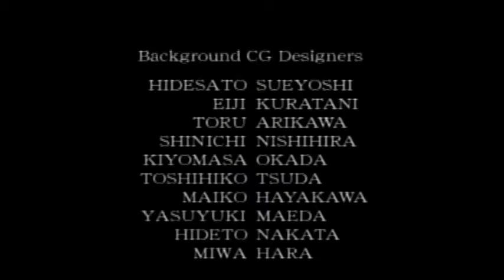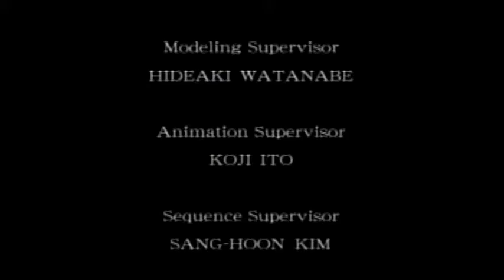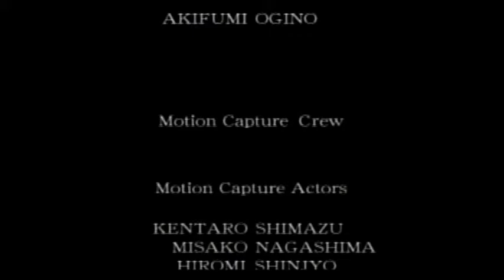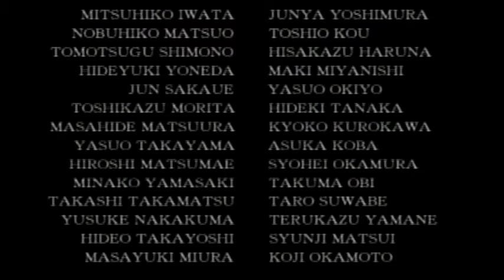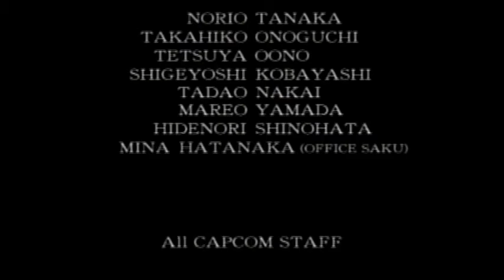Onimusha 2 Samurai's Destiny #16 FINALE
The conclusion to oni 2. The final battle and ending!

List of other Let's Plays I have!